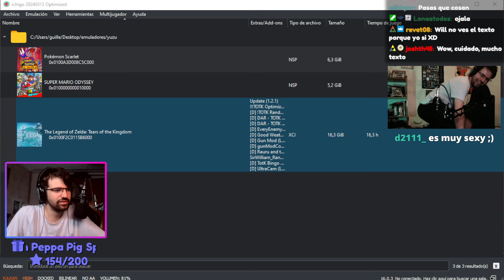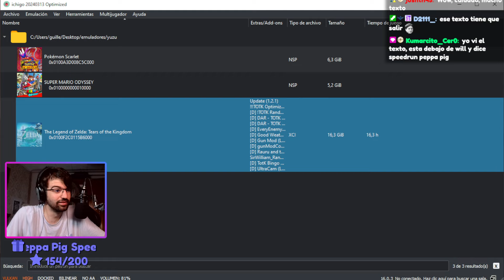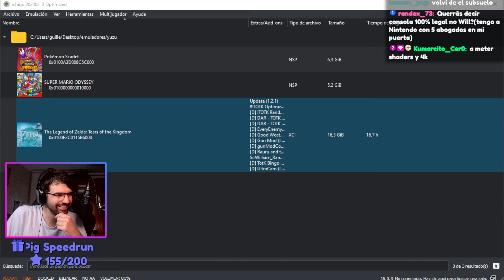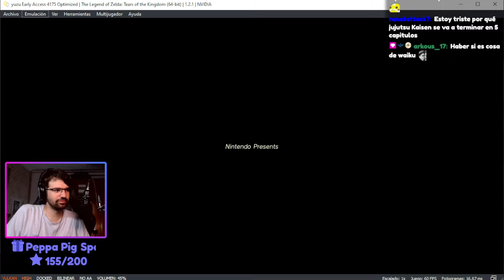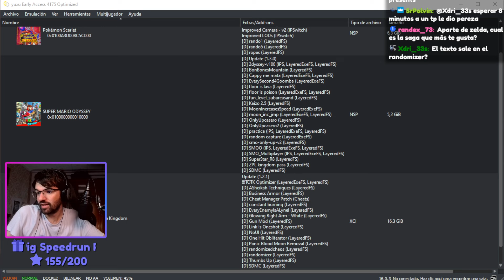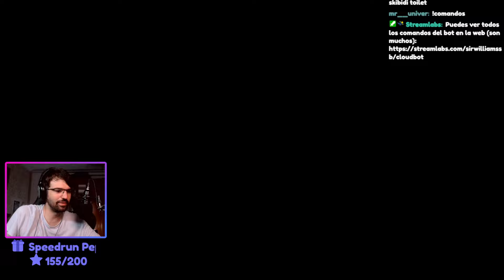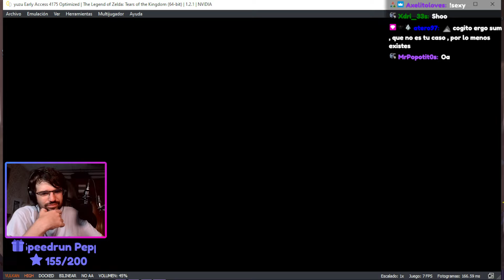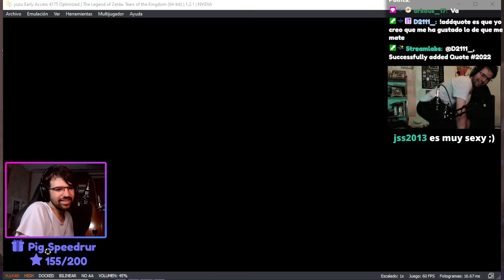Pagué por un mod y NO FUNCIONABA! (lo arreglaré)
¿Cómo? ¿Que tengo un MOD NUEVO DE TEARS OF THE KINGDOM? ¡Vamos a estrenarlo! :D
Pero, ¿qué es esto? Algo está pasando... No, no puede ser...

(Tranquilos, volveremos a este mod y funcionará perfectamente ;) )